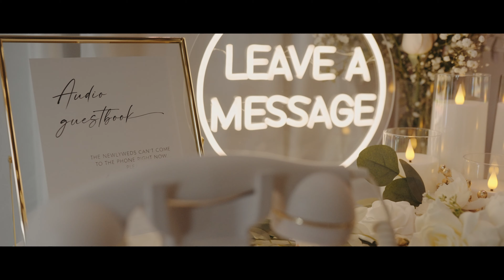Chanelle & Farley Wedding Film 5/18/24 Duo Media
Filmed on Sony FX3 & A7IV Cameras.

Location: Costa Mesa California.

Based in Los Angeles California.

tags: wedding dress photos vid video cinema cinematic symbol weddings cake gown groom bride party fails Sony fx3 sigma a7siii a7s3 35mm 50mm 85mm canon r6 r5 r3 a7iv elopement small private hair make up fight lighting aputure Amaran godox flashpoint profoto Nikon red raven Alexa arri a7 a9 fx5 fx7 fx6 fx9 fs7 fs5 fs700 Los Angeles la san deigo San Bernardino Orange County California San Francisco flowers Sweet 15 Quinceanera 16 18 Bar mitzvah Barmitzvah tea ceremony Chinese Japanese Asain Mexican Mexico Spanish jewish Armenian  interview interviews commercial documentary